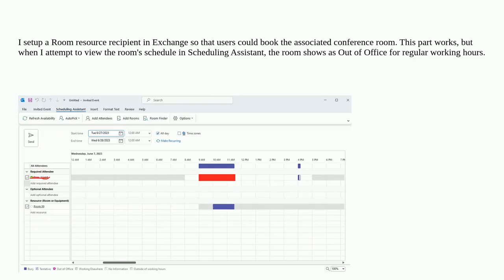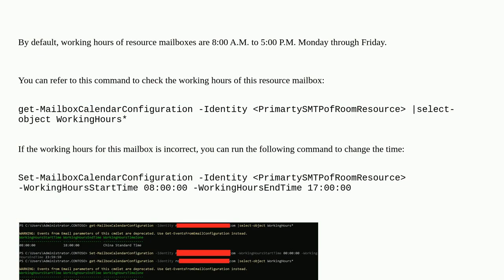Changing the working hours on a room mailbox in Outlook/Exchange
A special thanks goes out to the community

  exchange